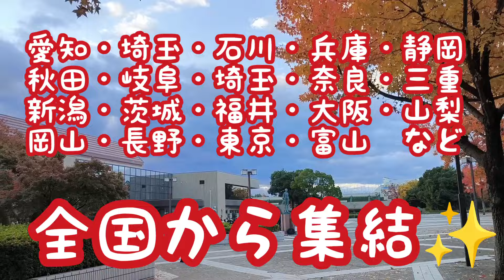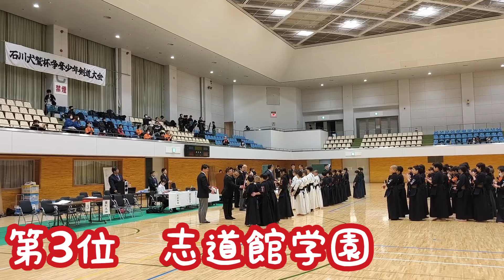【公式戦】豪華県内上位が集結！第1回大会の勝者は！？(剣道 KENDOU)vol.264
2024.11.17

間違い
予選リーグ4回戦　先鋒

決勝トーナメント1回戦
(岡山)五徳剣志館 対 志道館学園(岐阜)

正しく
予選リーグ4回戦　次鋒
(岡山)五徳剣志館 対 志友会(岐阜)